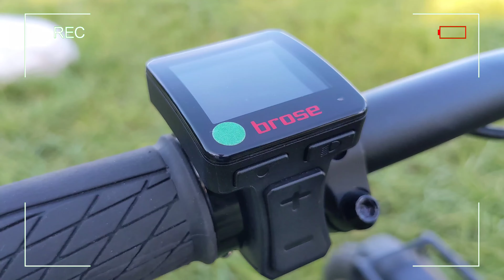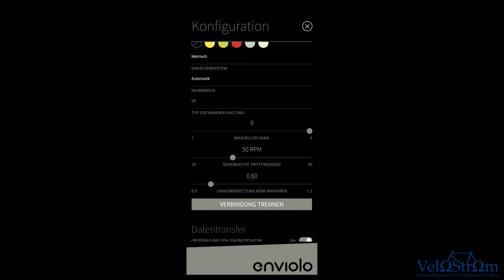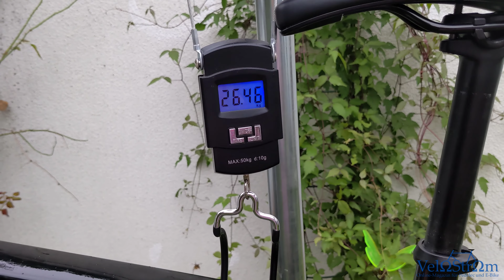Review E-Bike Serial 1 Rush/Cty powered by Harley-Davidson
Das Video zum Test des Serial 1 Rush/Cty powered by Harley-Davidson.

Harley-Davidson und E-Bikes - zuerst war ich auch skeptisch, als die ersten Informationen zum E-Bike auftauchten. Sollte das ein ähnlicher, halbherziger Versuch sein, wie ihn einige Autohersteller schon unternommen hatten?

Doch wenn man genauer hinschaut sieht man die Harley-Davidson DNA an vielen Stellen und merkt: In Milwaukee meint man es durchaus ernst. Schaut euch hier das Video zum E-Bike Serial 1 Rush/Cty powered by Harley-Davidson an.

Was haltet ihr vom Bike? Schreibt es mir gerne in die Kommentare!

Gruß
Alex